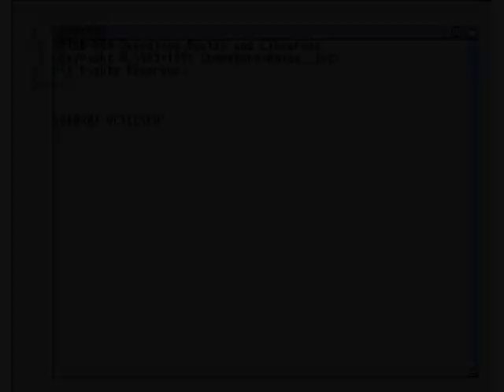1GO Short Play - Bones (Amiga)